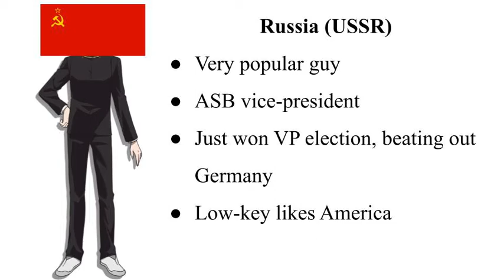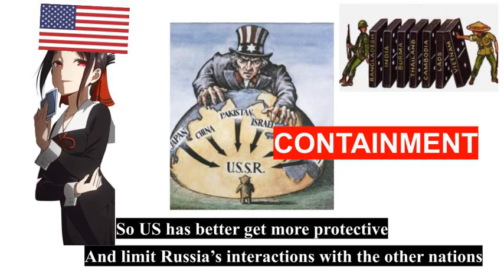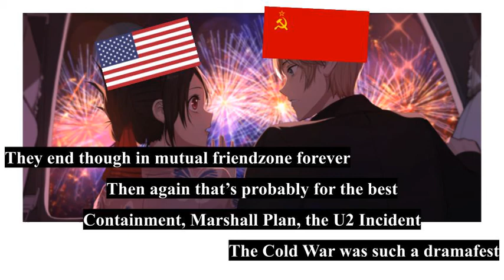the cold war but anime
Final Project for UCLA Cluster 60CW Seminar 7. Thanks TA Sean and my classmates for a great quarter!

America got a crush on Russia
Feelin lotta pressure
Tryna be his best girl

And Russia catchin feelings
Tryna keep it low-key
But things are getting heated
Making it a scene

Neither wants to confess
Cause they immature kids
Waiting for the other to take initiative

Tryna force the other to confess
And this tension is building up big
Let this Cold War begin

Russia pulls all the girls at school
Moldova, Estonia, and others too

The US is jealous, like Elvis a fool
[can’t help] falling in love with the Soviet U

She don’t want her Russia to flirt with the others
She needs a method to keep him contained

She asks her friend Kennan, a real one, for answers
He tells her a strat that is biggest of brains

Russia will never break and confess to US
if he gotta anotha chick to fall back on

So US has better get more protective
And limit Russia’s interactions with the other nations

US throws a house party
and goes out, invites everybody
“Free pizza and drinks on me”
An instant boost in popularity
She clever and so sly
Now all the girls are on her side
She waiting and biding her time
For Russia to admit he likes
Her
She’s a fine girl and knows it
She iso’s the boy, Marshall plan
Til’ he cracks, but he’s smarter than that

Warsaw Pact — start a party with his own friends
Won’t come off as desperate, keep his feelings secret.

It’s a stalemate, they’ll never date, just play the stalking game
Spying via social media, and flying U2 planes
But one day, her plane gets shot down, and US is exposed
She double tapped a picture on his insta, tryna scroll

The platonic relationship they had carefully crafted
Was now in danger, like Jenga blocks that were ‘bout to go crashing
Mister Khrushchev begs US to say it’s just a mistake
But Ike refuses to lie, both getting flushed in the face

It looks like it all might go down right here
But the truth is that both of them feel quite scared
This tense situation will go on and on
But I can’t fit the whole story in this one song

They end though in mutual friendzone forever
Then again that’s probably for the best
Containment, Marshall Plan, U2 Incident
The Cold War was such a dramafest